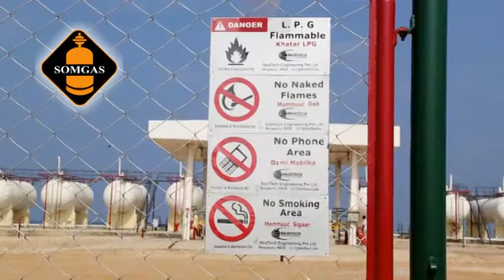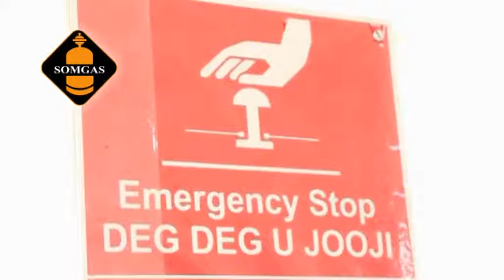SOMGAS NEWS F